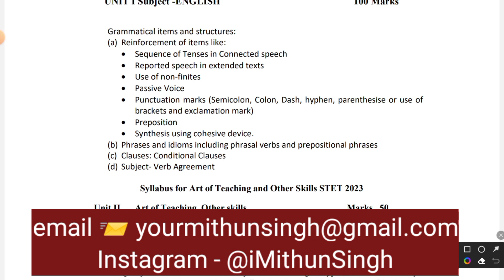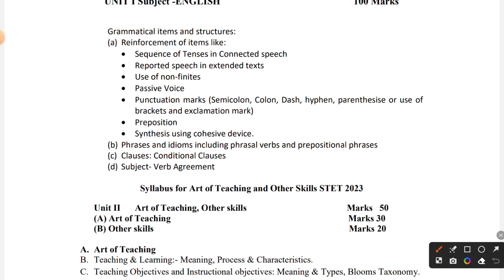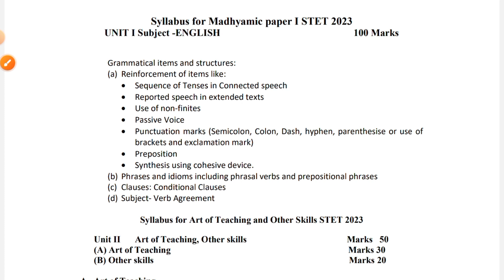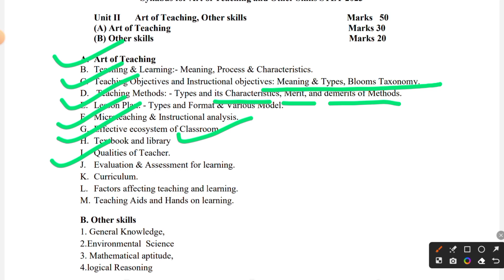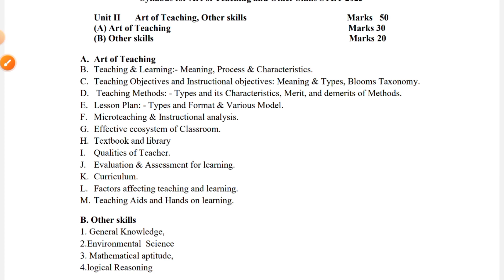BIHAR STET [9 to 10] ENGLISH SYLLABUS 2023 | BIHAR STET EXAM PATTERN AND SYLLABUS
STET Mathematics syllabus
Bihar State Teacher Eligibility Test
STET exam pattern
Bihar STET 9 to 10 syllabus
Bihar STET preparation
Mathematics topics for STET
STET study materials
Bihar teacher recruitment
Bihar education board
STET exam tips
Bihar STET notification
STET previous year papers
Teaching jobs in Bihar
STET math questions
Bihar STET eligibility
STET syllabus download
Bihar education updates
STET exam date 2023
Bihar STET study plan
Mathematics teaching in Bihar
STET online coaching
STET exam guidelines
Bihar STET latest news
Mathematics teaching resources
STET exam strategy
Bihar teaching vacancies
STET mock tests
Bihar STET admit card
STET syllabus topics
Bihar STET question paper pattern
Mathematics curriculum STET
Bihar STET result
STET exam analysis
Bihar teacher recruitment process
STET preparation books
Bihar STET exam updates
STET syllabus subject-wise
Mathematics study tips
Bihar STET online application
STET exam marking scheme
Bihar STET coaching centers
STET syllabus highlights
Bihar education system
STET practice questions
Mathematics concepts for STET
Bihar STET interview process
STET syllabus difficulty level
Bihar STET study materials
STET syllabus weightage
Mathematics topics for teaching
Bihar STET qualification criteria
STET syllabus coverage
Bihar STET exam syllabus
STET syllabus analysis
Mathematics teaching strategies
Bihar STET application deadline
STET syllabus changes
Bihar teaching eligibility test
STET syllabus overview
Mathematics teaching techniques
Bihar STET exam structure
STET syllabus importance
Bihar STET exam guidelines
STET syllabus subjects
Mathematics teaching methods
Bihar STET exam preparation
STET syllabus updates
Bihar STET study resources
STET syllabus details
Mathematics concepts for teaching
Bihar STET question pattern
STET syllabus content
Bihar STET exam format
STET syllabus relevance
Mathematics lesson plans
Bihar STET exam tips
STET syllabus clarification
Bihar STET exam analysis
STET syllabus subjects explained
Mathematics teaching materials
Bihar STET question difficulty
STET syllabus division
Bihar STET study strategy
STET syllabus coverage details
Mathematics teaching aids
Bihar STET exam strategy
STET syllabus breakdown
Bihar STET study techniques
STET syllabus organization
Mathematics curriculum for STET
Bihar STET preparation plan
STET syllabus structure
Bihar STET study approach
STET syllabus chapters
Mathematics teaching resources
Bihar STET exam approach
STET syllabus concepts
Bihar STET study guidance

Here, you'll find valuable information about the STET exam pattern, syllabus, preparation tips, and more. Whether you're a teacher aspirant or looking for teaching resources, our content will guide you through the process. Stay updated with the latest Bihar STET news and updates.